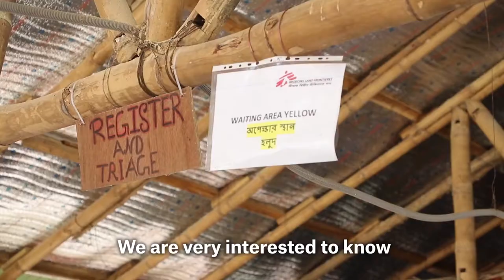Epidemiology with a Smartphone MSF International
Epidemiology with a Smartphone

Médecins Sans Frontières (MSF; pronounced [medsɛ̃ sɑ̃ fʁɔ̃tjɛʁ] (About this soundlisten)), sometimes rendered in English as Doctors Without Borders, is an international humanitarian medical non-governmental organisation (NGO) of French origin best known for its projects in conflict zones and in countries affected by endemic diseases. In 2019, over 35,000 personnel—mostly local doctors, nurses and other medical professionals, logistical experts, water and sanitation engineers and administrators—provided medical aid in over 70 countries.[2] Private donors provide about 90% of the organisation's funding, while corporate donations provide the rest, giving MSF an annual budget of approximately US$1.63 billion.[3]

Médecins Sans Frontières was founded in 1971, in the aftermath of the Biafra secession, by a small group of French doctors and journalists who sought to expand accessibility to medical care across national boundaries and irrespective of race, religion, creed or political affiliation.[4] To that end, the organisation emphasises "independence and impartiality", and explicitly precludes political, economic, or religious factors in its decision making. For these reasons, it limits the amount of funding received from governments or intergovernmental organisations. These principles have allowed MSF to speak freely with respect to acts of war, corruption, or other hindrances to medical care or human well-being. Only once in its history, during the 1994 genocide in Rwanda, has the organisation called for military intervention.

MSF's principles and operational guidelines are highlighted in its Charter,[5] the Chantilly Principles, and the later La Mancha Agreement.[6] Governance is addressed in Section 2 of the Rules portion of this final document. MSF has an associative structure, where operational decisions are made, largely independently, by the five operational centres (Amsterdam, Barcelona-Athens, Brussels, Geneva and Paris). Common policies on core issues are coordinated by the International Council, in which each of the 24 sections (national offices) is represented. The International Council meets in Geneva, Switzerland, where the International Office, which coordinates international activities common to the operational centres, is also based.

MSF has general consultative status with the United Nations Economic and Social Council. It received the 1999 Nobel Peace Prize in recognition of its members' continued efforts to provide medical care in acute crises, as well as raising international awareness of potential humanitarian disasters.[7] James Orbinski, who was the president of the organization at the time, accepted the prize on behalf of MSF. Prior to this, MSF also received the 1996 Seoul Peace Prize.[8] Joanne Liu has served as the international president since 1 October 2013.

Médecins Sans Frontières/Doctors Without Borders